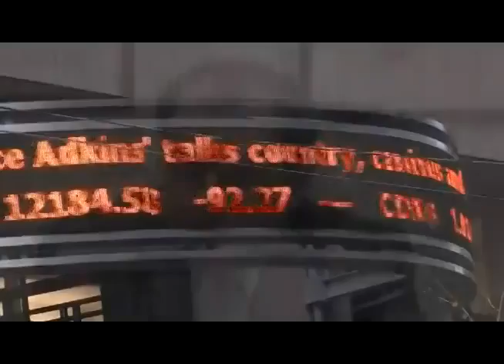Bank Of Canada Lawsuit Dec 22 2011 Had enough yet? WAKE UP! WAKE UP! WAKE UP!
"I prefer dangerous freedom over peaceful slavery." -Thomas Jefferson

December 22 2011, Toronto Ontario
Constitutional Lawyer Rocco Galati explains the lawsuit against the Bank Of Canada and the Finance minister.

Full press release:
Canadian constitutional lawyer, Rocco Galati, on behalf of Canadians William Krehm, and Ann Emmett, and COMER (Committee for Monetary and Economic Reform) on December 12th, 2011 filed an action in Federal Court, to restore the use of the Bank of Canada to its original purpose, by exercising its public statutory duty and responsibility. That purpose
includes making interest free loans to municipal/provincial/federal governments for "human capital" expenditures (education, health, other social services) and /or infrastructure expenditures.
The action also constitutionally challenges the government's fallacious accounting methods in its tabling of the budget by not calculating nor revealing the true and total revenues of the nation before transferring back "tax credits" to corporations and other taxpayers. The Plaintiffs state that since 1974 there has been a gradual but sure slide into the reality that the Bank of Canada and Canada's monetary and financial policy are dictated by private foreign banks and financial interests contrary to the Bank of Canada Act.
The Plaintiffs state that the Bank of International Settlements (BIS), the Financial Stability Forum (FSF) and the International Monetary Fund (IMF) were all created with the cognizant intent of keeping poorer nations in their place which has now expanded to all nations in that these financial institutions largely succeed in over-riding governments and constitutional
orders in countries such as Canada over which they exert financial control. The Plaintiffs state that the meetings of the BIS and Financial Stability Board (FSB) (successor of FSF), their minutes, their discussions and deliberations are secret and not available nor accountable to Parliament, the executive, nor the Canadian public notwithstanding that the Bank of Canada policies directly emanate from these meetings. These organizations are essentially private, foreign entities controlling Canada's banking system and socio-economic policies. The Plaintiffs state that the defendants (officials) are unwittingly and /or wittingly, in varying degrees, knowledge and intent engaged in a conspiracy, along with the BIS, FSB, IMF to render impotent the Bank of Canada Act as well as Canadian sovereignty over financial, monetary, and socio-economic policy, and bypass the sovereign rule of Canada through its Parliament by means of banking and financial systems.

One of the greatest challenges to becoming Totally Free is to be able to think independently from everyone else.